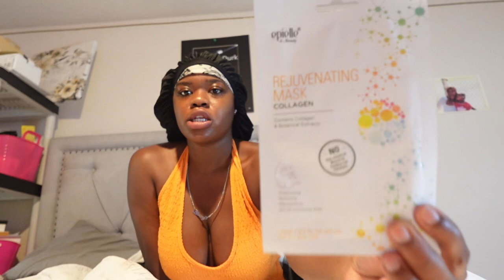WEEKLY VLOG: hair appt + grwm + makeup + sneaker ball bday party✨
Helllooo besties 💕 I hope yall are having a good weekend so far !!!

I feel like this was on of my better content videos far as camera placement and better backgrounds, but hey just lmkkkk !

More videos and vlogs coming soon, I try to post every week! Thank yall for tuning in. We besties now !